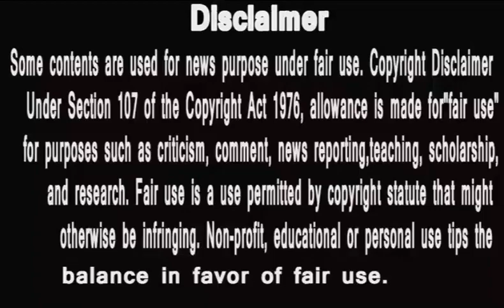BB 13 || DEVOLINA KI EK BADI CHAAL | SALMAN UTHAYENGE YE MUDDA ? | HUNGRY SPIRITS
1 Bigg Boss 13 Devoleena out from bb 13, Eviction interview of Devoleena, Mid week eviction bb13
2 B.B 13 Daily Dose Day #13 With Manu Punjabi
3 Watch Top 5 Inside News Day 24 | BB 13 Exclusive News | Bigg Boss 13 Latest News